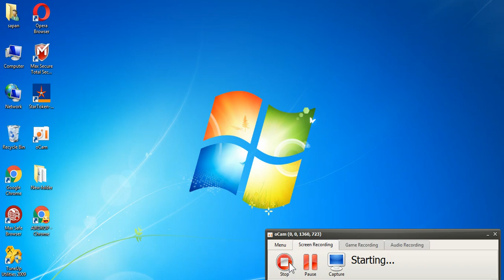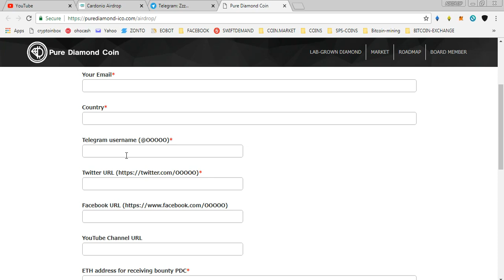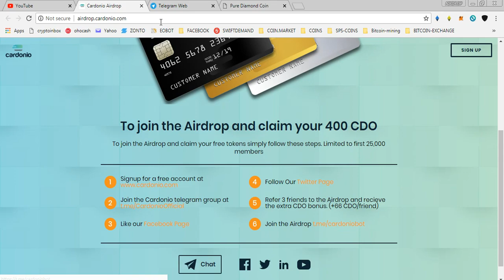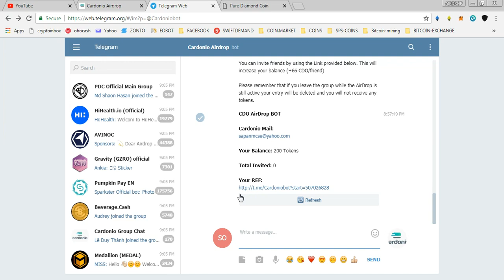cardinio 200 TOKENS worth 300$ || 200 pure diamond coin || new airdrop must participate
PAST AIRDROP :
1) JOIN MY FACEBOOK GROUP(CRYPTOHUB) FORTOKEN EXCHNG